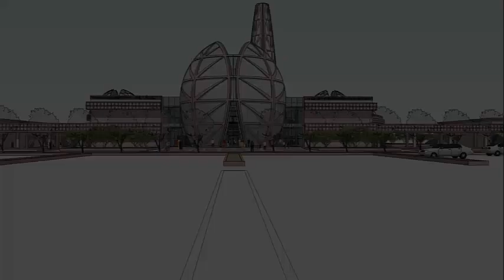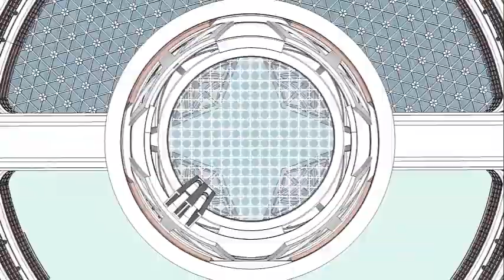Jang-e-Azadi Memorial by Raj Rewal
The concept of the Jang-e-Azadi memorial and museum is based on a circular enclosure which houses the focal centre of the memorial and integrates it with a harmonious ensemble of galleries amplifying the struggle and sacrifice for freedom around a ceremonial path. However the institutions representing auditorium, library and restaurant can function as autonomous units in independent buildings.
The aim is to design a lively museum which involves not only the surrounding community but also an important place for tourists.